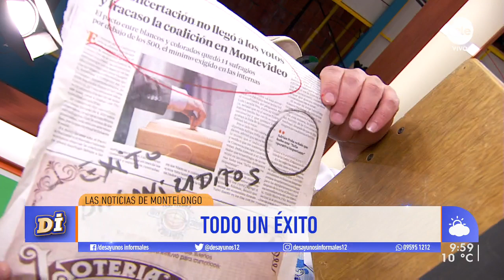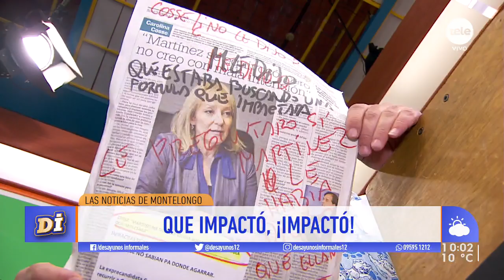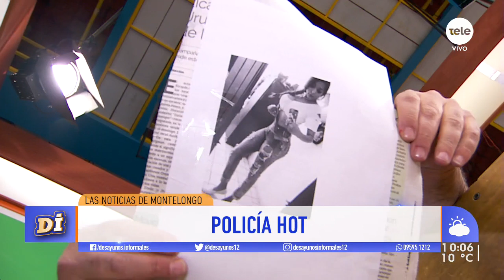¡Las noticias de Montelongo! / 11-07-2019